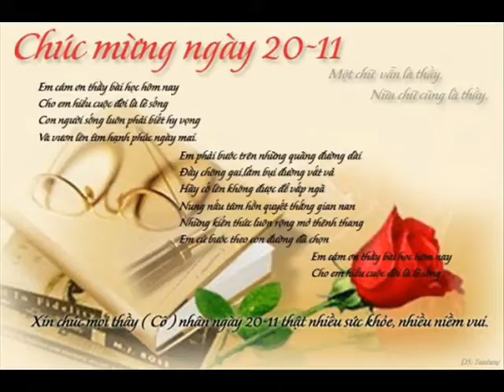Khai Good 71